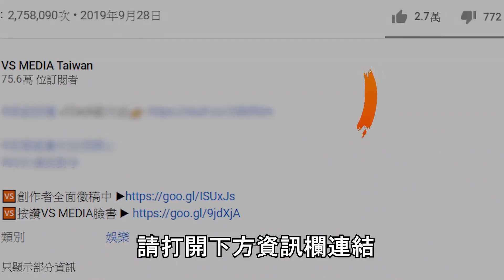泰國娘娘台灣清粥小菜第一次 小鮮肉陪吃這次不開罵了？｜VS MEDIAｘ@alizabethlin